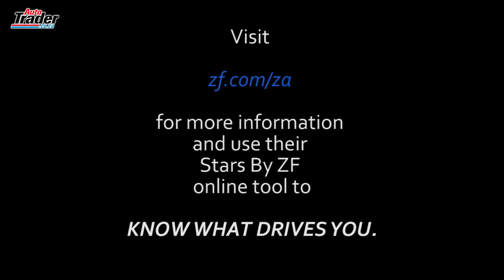SPONSORED: ZF-Transmission in your car? Having problems? ZF can help!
If you drive a Jaguar, Jeep, Land Rover, BMW or even a Maserati, chances are your car is fitted with a ZF-transmission. ZF-gearboxes are known for their excellence, but what do you do when your car is out of warranty, and you find yourself in a spot of trouble?